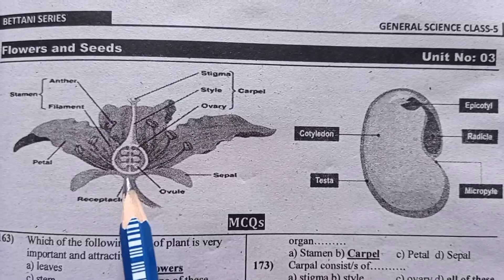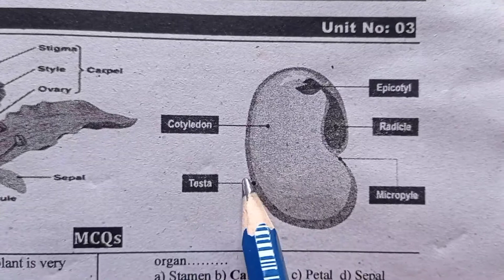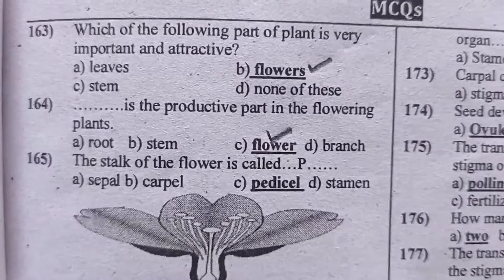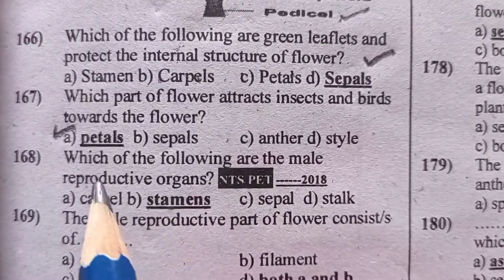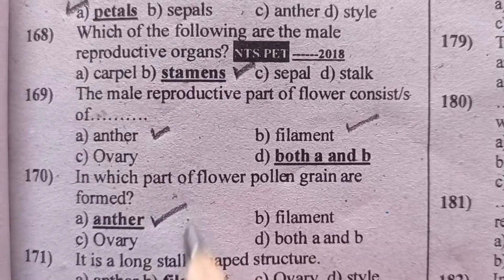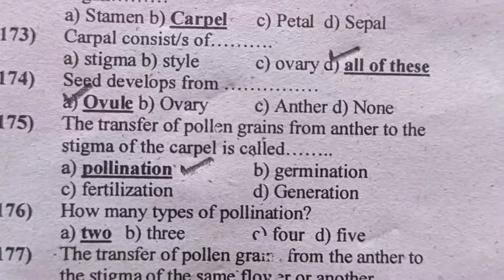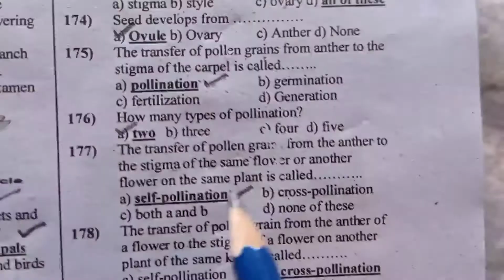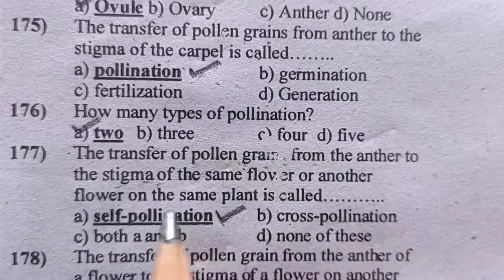Read To Learn Most Important MCQS For PST CT SST DM Of Class #005 Science Unit #03 Flowers And Seeds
Most Important Science MCQS For PST CT DM SST Preparation Part22 Unit9•Earth In The Solar System #01